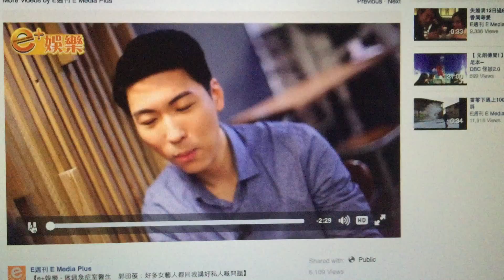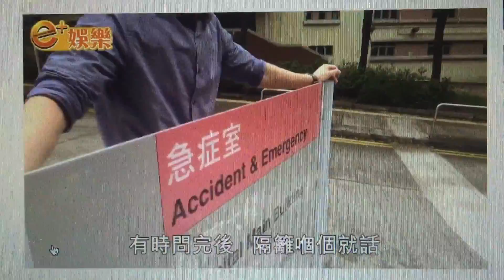Marcus Kwok 郭田葰 - e+娛樂專訪